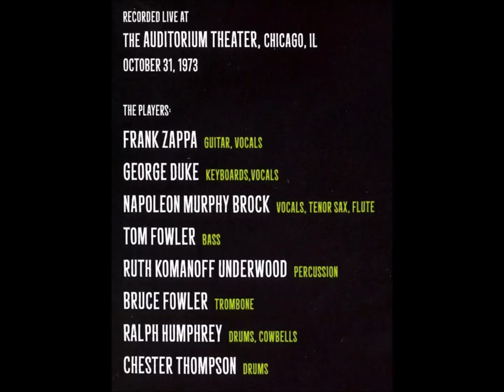Frank Zappa A Lot Of Guitar Solos - Halloween 73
A Lot Of Guitar Solos - Halloween 73
WARNING: THIS IS NOT AN OFFICIAL ALBUM!
This is from my own private collection. I assembled it for my personal listening.
(If you find something here - pic, video or music - that you believe shouldn’t be here, please let me know and I will remove it)
Here is a series of guitar solos taken from the fantastic box "Halloween 73". I kept the entire solos, without cuts. I have eliminated all parts sung and arranged.
Among the solos I have created a continuity with "segue" that are sometimes consistent with the same solo, other times it is not so (cut and sew, cut and sew ...).
So some songs are just hinted at for a moment. We then pass from one melody to another, without interruptions. The titles refer to solos, not to the context that surrounds them.
Funny? I say yes. I find listening very exciting and full of surprises.
All the music included here (every note) was played during 2 concerts on October 31st 1973. I didn't add anything.
You can find all these solos in their exalting original context in the new "Halloween73" official box set.
Buy official CDs! They are masterpieces, much more extraordinary than any my compilation!
That's right, I hope that listening to this compilation will stimulate you to buy the official box!
Frank Zappa, Napoleon Murphy Brock, Tom Fowler, George Duke,
Ruth Underwood, Bruce Fowler, Ralph Humphrey, Chester Thompson.
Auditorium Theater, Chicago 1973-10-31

00:00 I'm The Slime (show 2)
03:30 Echidna's Arf (Of You) (show 1)
04:24 Cosmik Debris (show 2)
06:39 Dickie's Such An Asshole (show 1)
08:38 Penguin In Bondage (show 1)
11:57 Pygmy Twylyte (show 2)
14:09 Chunga's Revenge (show 2)
19:48 Dupree's Paradise (show 1)
24:46 Big Swifty (show 2)
29:12 Village Of The Sun/
     Dickie's Such An Asshole (show 1&2)
31:25 Penguin In Bondage (show 2)
34:55 Montana (show 1)
37:18 RDNZL (show 1&2)
42:36 Pygmy Twylyte (show 1)